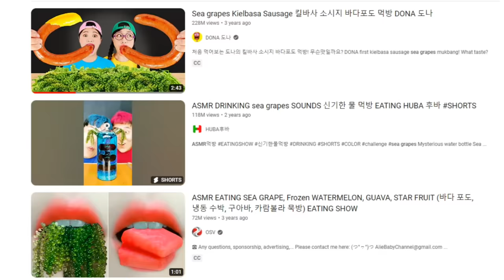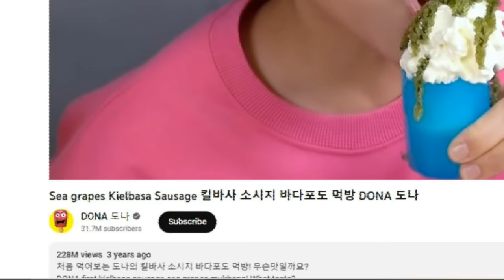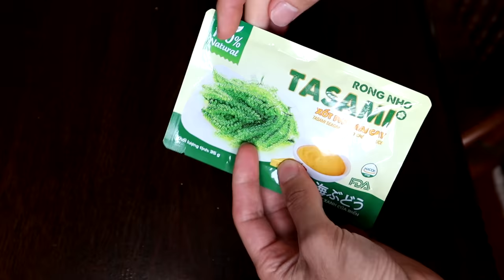SEA GRAPES - Exploring YouTube's Favorite Seaweed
Episode: 716 seagrapes
Species: Caulerpa lentillifera
Location: New York, USA & Nadi, Fiji

big thanks to Steven for trying this thing with me.  check out his Instagram at Murraystevena2

+Fruit Hunting Tours!

+SEARCH through a complete database of all my fruit reviews on my

+ SPECIAL THANKS:
Smarter Every Day, JMac